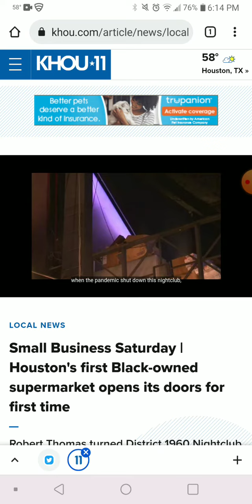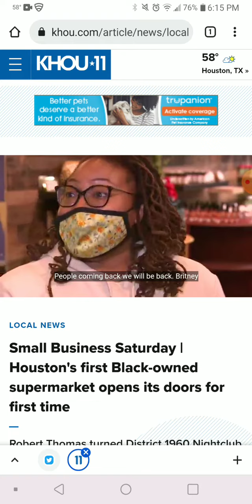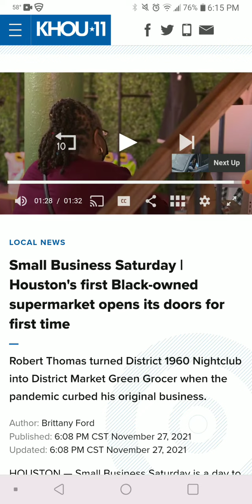Black owned Supermarket Houston